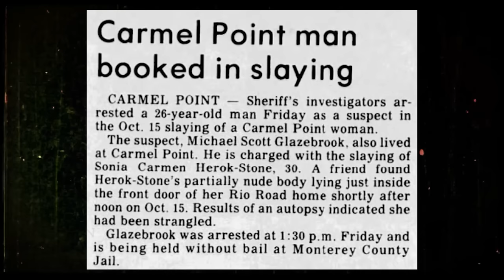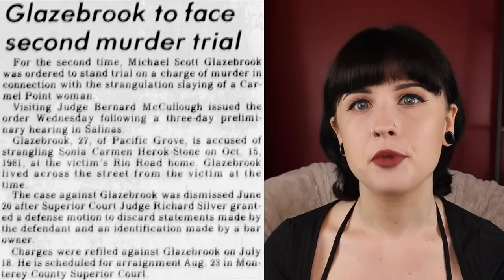CASE GETS ANOTHER CHANCE AT JUSTICE 4 DECADES LATER | The SOLVED Case of Sonia Carmen Herok-Stone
OPEN ME!!

For the second video in this year's Solved September series we cover the case of 30 year old Sonia Carmen Herok-Stone, a young mother whose life was tragically taken by a man who managed to walk free after not one but TWO trials during the early 1980's.

What's On My Lips:
Maybelline Sensational Liquid Matte Lipstick in the shade "Best Babe"